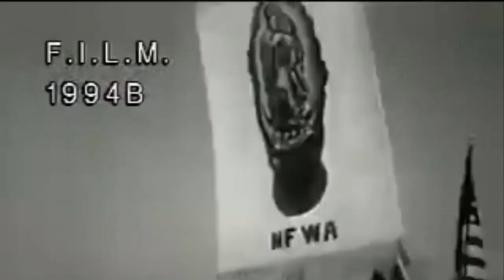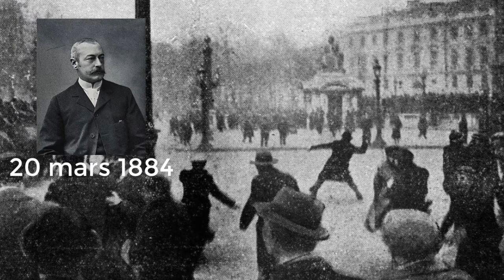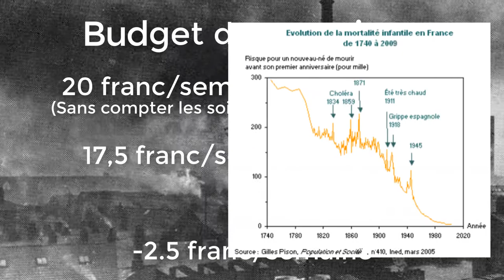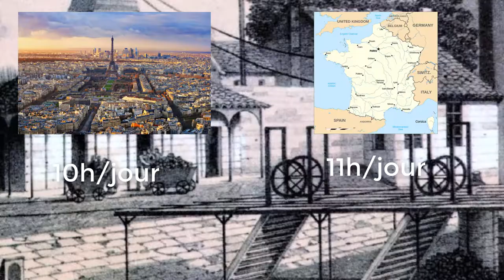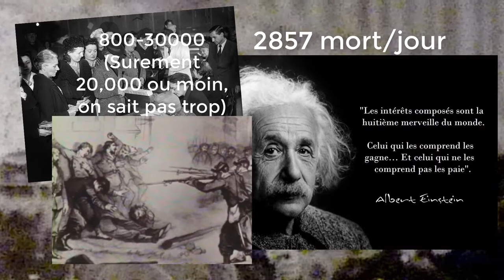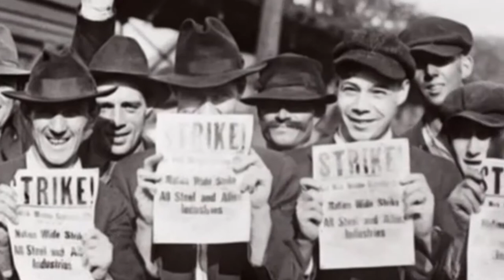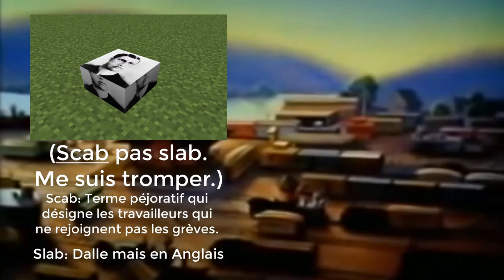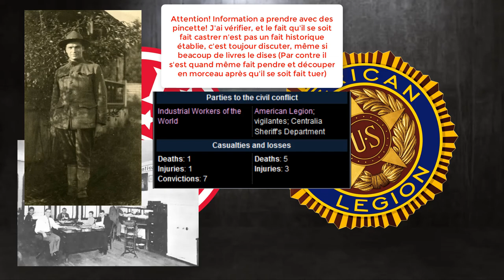Le syndicalisme - Commune de Paris et IWW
Hommage aux 150 ans de la commune de Paris!

Le syndicalisme est une idéologie qui a grandement aider à l'avancer des droits des travailleurs. Mais cette idéologie possède aussi une histoire intéressante.

Chapitres :

00:00 Intro
01:29 La naissance du syndicalisme
08:11 One big union
15:10 Le syndicalisme de nos jours
15:41 Outro